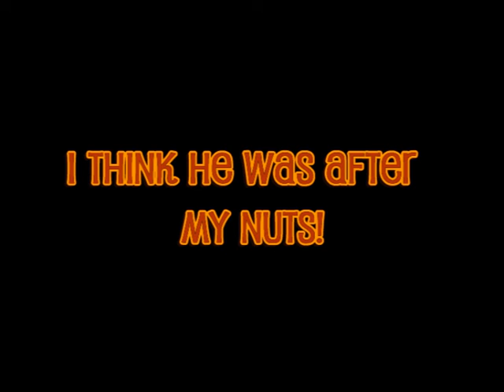Squirrel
A fearless, friendly squirrel and his feathered friends.